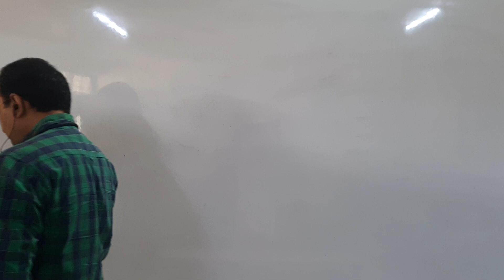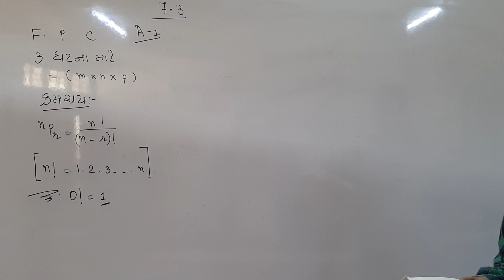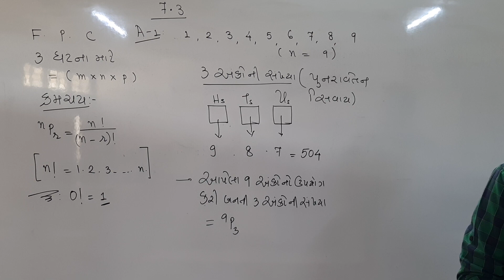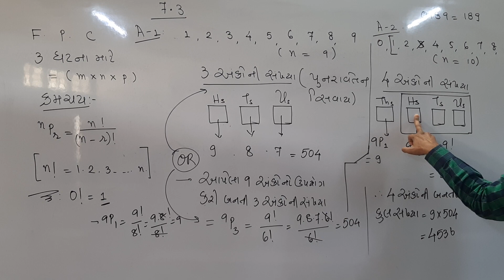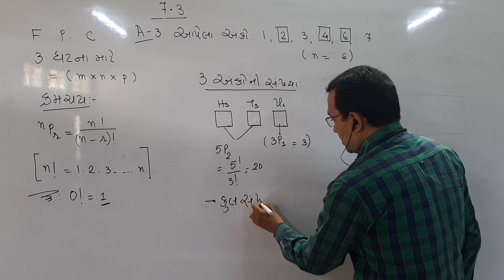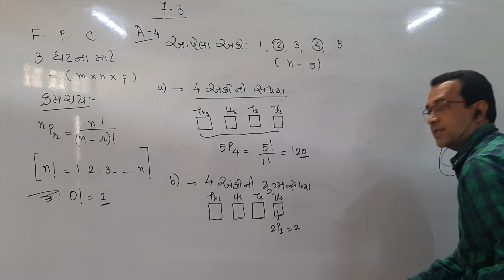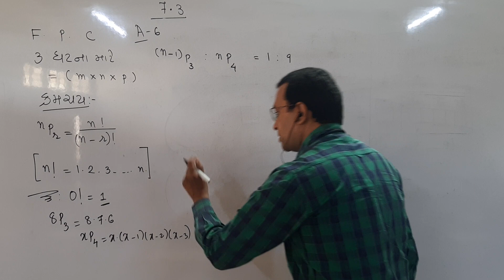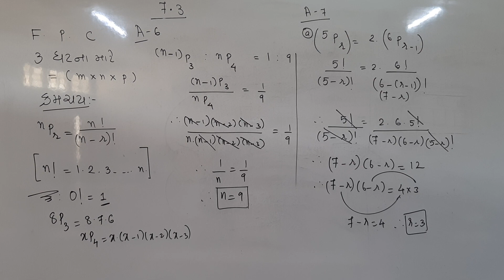Mathematics std 11 ch 7 lec 3